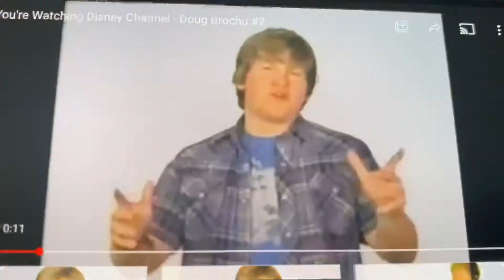You’re watching Disney Channel Doug bouchu